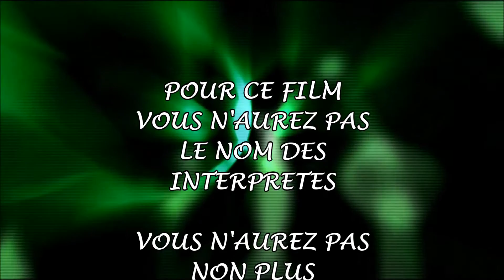Dombresson vs Grpm Val de Travers Couvet II 4-6 06.06.2016